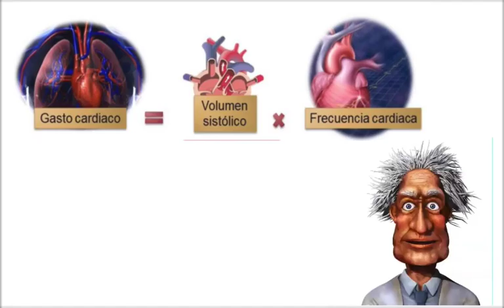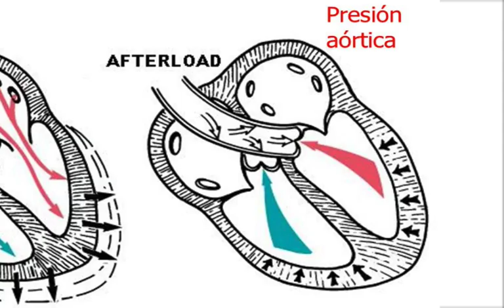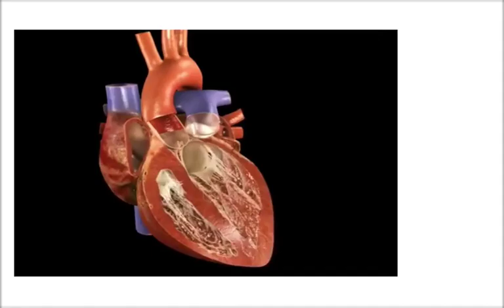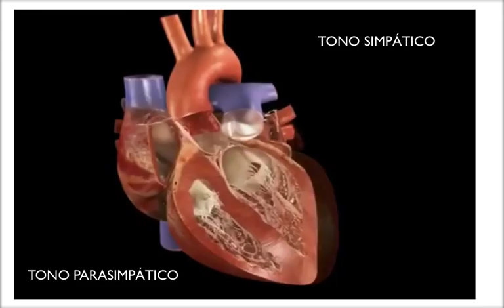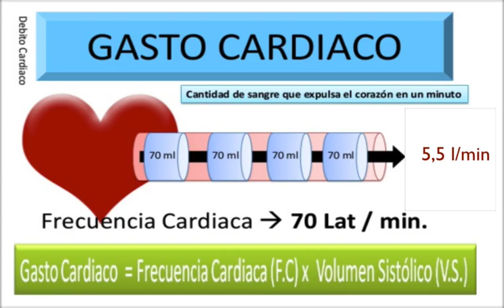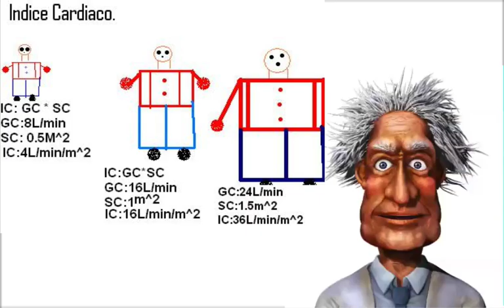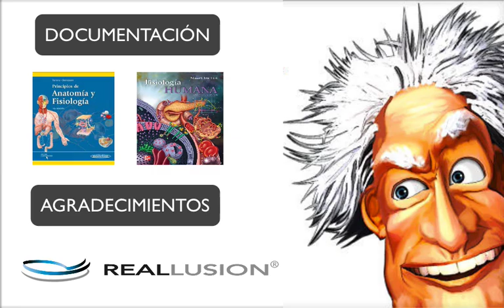LECCIÓN 10 GASTO CARDÍACO